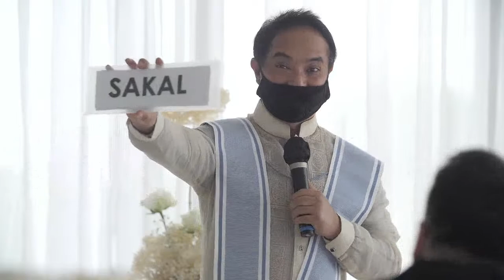ADRIAN & MICAH WEDDING